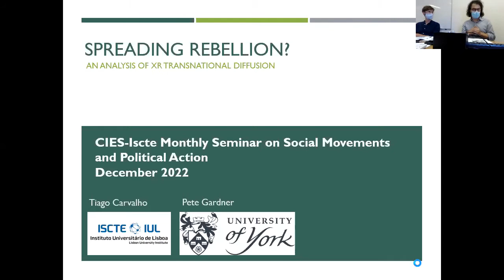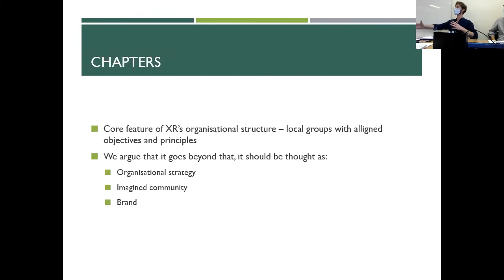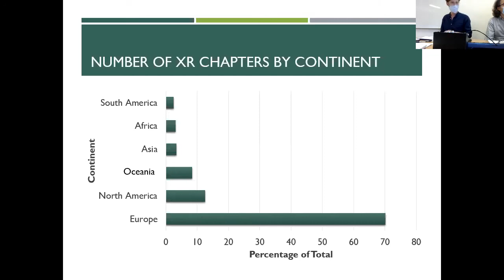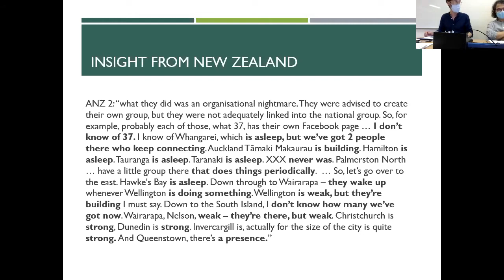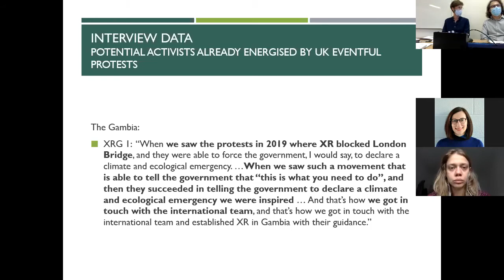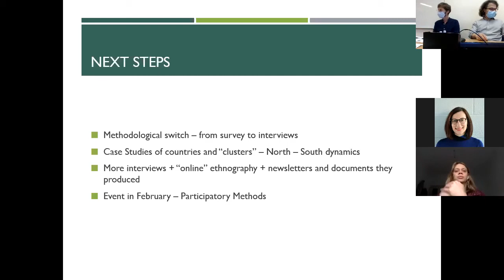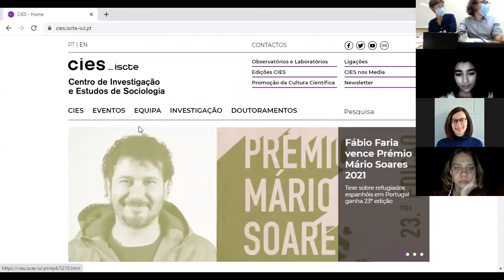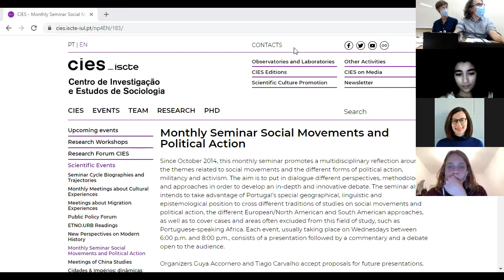Tiago Carvalho & Peter Gardner - Spreading rebellion?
Monthly Seminar Social Movements and Political Action

Spreading rebellion? An analysis of extinction rebellion's transnational diffusion

Speakers:
Peter Gardner - York University
Tiago Carvalho - CIES-Iscte

Org. Guya Accornero and Tiago Carvalho (CIES-Iscte)